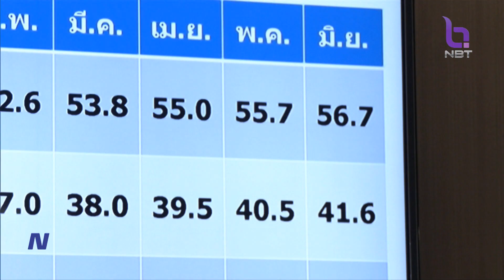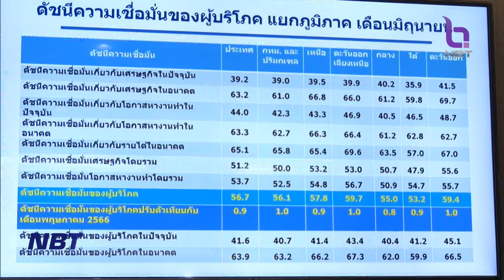ดัชนีความเชื่อมั่นผู้บริโภค ข่าวเช้า วันที่ 17 กรกฎาคม 2566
ความเชื่อมั่นของภาคประชาชน ศูนย์พยากรณ์เศรษฐกิจและธุรกิจ มหาวิทยาลัยหอการค้าไทย เปิดเผยผลสำรวจดัชนีความเชื่อมั่นของผู้บริโภค ล่าสุด ในเดือนมิถุนายน 2566 พบว่า ปรับตัวดีขึ้นเป็นเดือนที่ 13 และสูงสุดในรอบ 40 เดือน ตามภาวะเศรษฐกิจที่ฟื้นตัวชัดเจน จากเม็ดเงินหมุนเวียนของภาคการท่องเที่ยว